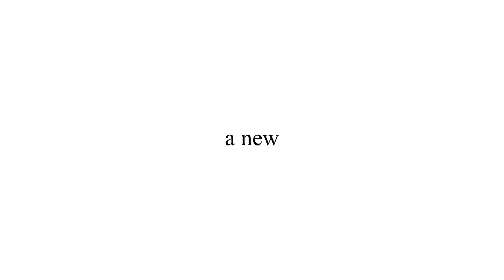Southern western ghats | Solo travel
teaser